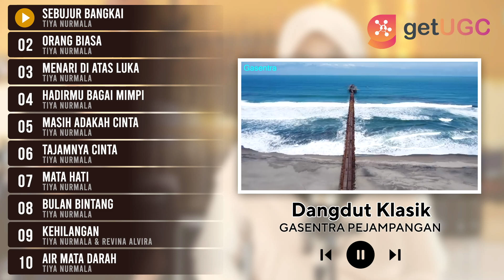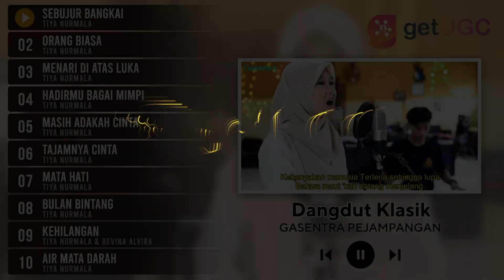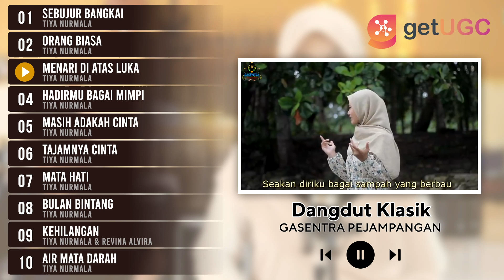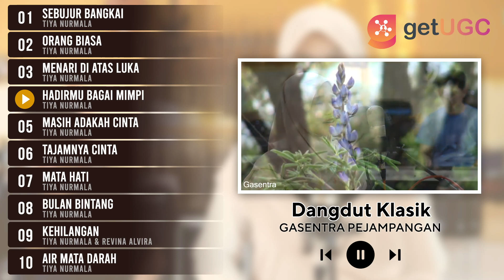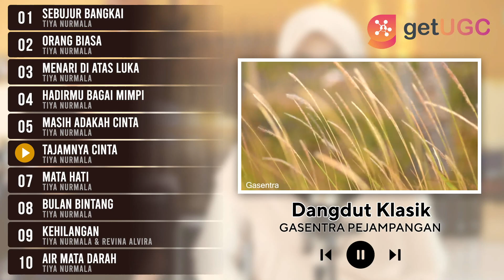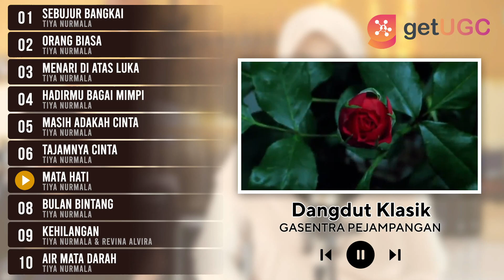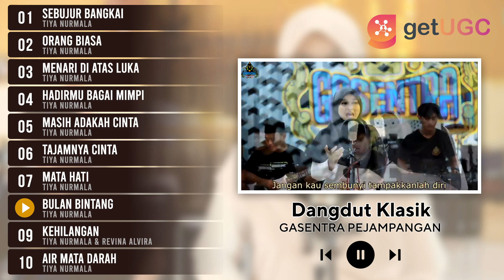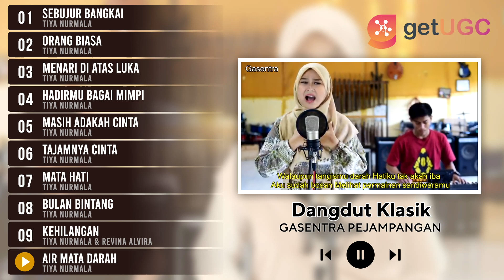TIYA GASENTRA MUSIC VIDEOV- "SEBUJUR BANGKAI" | KOMPILASI LAGU DANGDUT TERBARU TANPA IKLAN 2021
Support by ID Music Official

Tracklist:
[0:00:03]-01. Sebujur bangkai
[0:07:00]-02. Orang biasa
[0:13:25]-03. Menari di atas luka
[0:19:04]-04. Hadirmu bagai mimpi
[0:23:45]-05. Masih adakah cinta
[0:29:00]-06. Tajamnya cinta
[0:34:20]-07. Mata hati
[0:40:43]-08. Bulan bintang
[0:46:06]-09. Kehilangan
[0:51:13]-10. Air mata darah